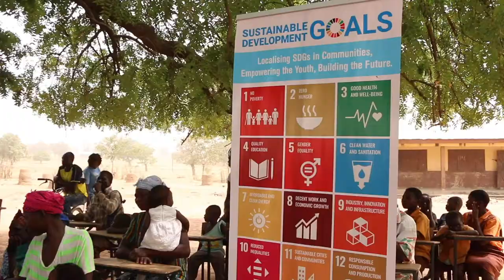Les jeunes mènent une révolution des droits des femmes dans les zones rurales du Ghana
Priscilla Nyaaba est une jeune militante des droits de la femme. Avec son équipe, elle dirige un programme qui remet en question le statu quo dans quelques communautés rurales du nord du Ghana. Grâce à une combinaison de formations en santé, en leadership et en techniques de narration, Priscilla et son équipe ont permis à la jeunesse locale de susciter un changement d'attitude à l'égard de la santé et des droits sexuels et reproductifs et de l'égalité des sexes. Leurs actions ont permis de progresser vers les objectifs de développement durable 3 (santé et bien-être) et 5 (égalité des sexes), l'un de leurs résultats étant le fait d'avoir préservé 88 jeunes filles du mariage d'enfants.

Priscilla a participé au Goalkeepers Youth Action Accelerator, une expérience de la société civile conçue pour tester des moyens innovants de financement de jeunes activistes dans le Sud, afin qu'ils puissent progresser vers les objectifs de développement durable. L'expérience a été menée par CIVICUS.